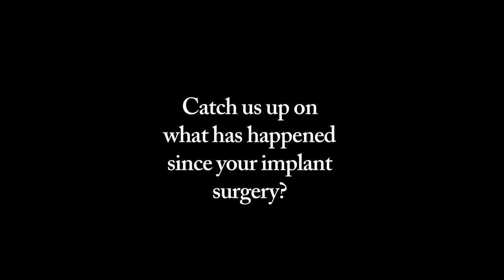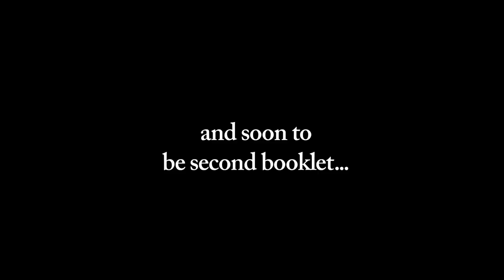Breast Reconstruction after Mastectomy Info video 7, M:TA